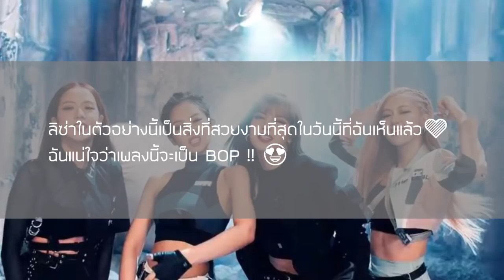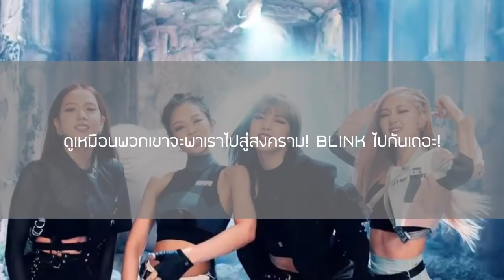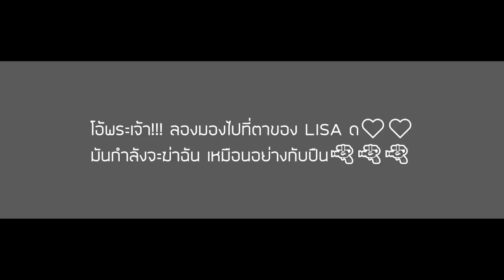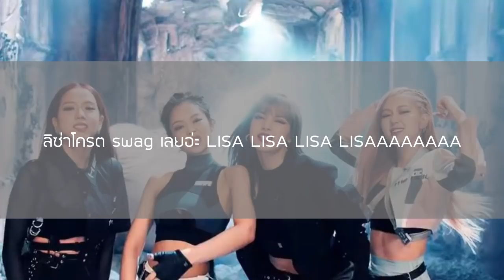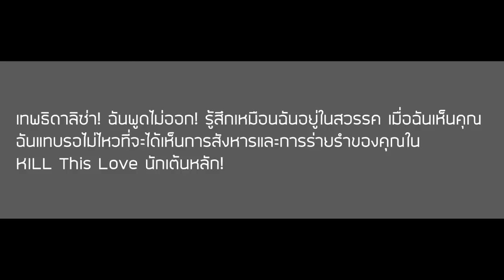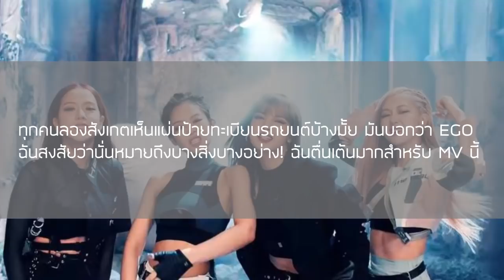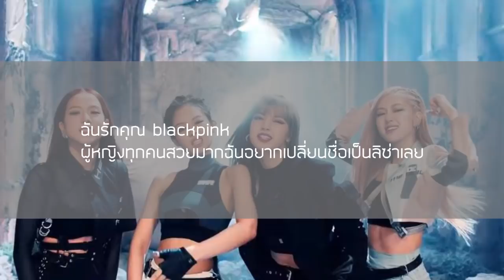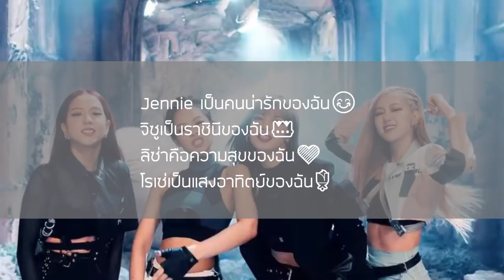ส่องคอมเมนต์ชาวBLINK-หลังเห็น“ลิซ่า”ในteaserเพลง“Kill This Love”ของ BLACKPINK